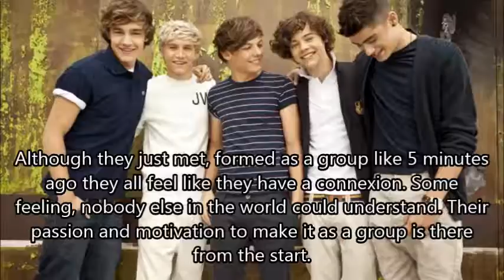Our Adventures part 7 (Larry Stylinson) Reupload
Hello everybody! This is not a new video, but part 10 will be uploaded within a hour I hope!
So I decided to reupload part 7 because it wasn't avalaible on mobile phones. I hate it when it's not because I watch Larry videos on my mobile phone, so I want you to also watch it on your phone.

Glee - Forever young